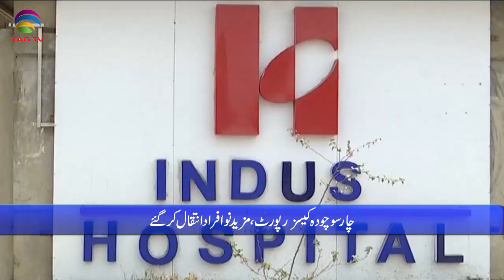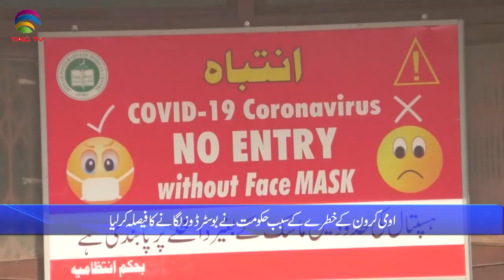Pakistan News Bulletin with Rukhsar Shahzad, Dec 1, 2021